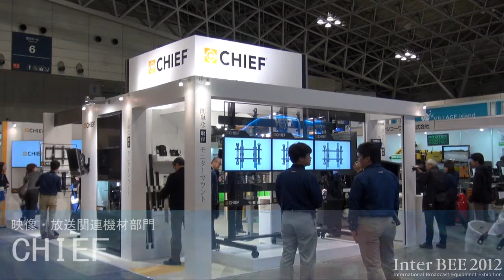【Inter BEE 2012】CHIEF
マルチディスプレイマウント
スタンドタイプ（9画面用）